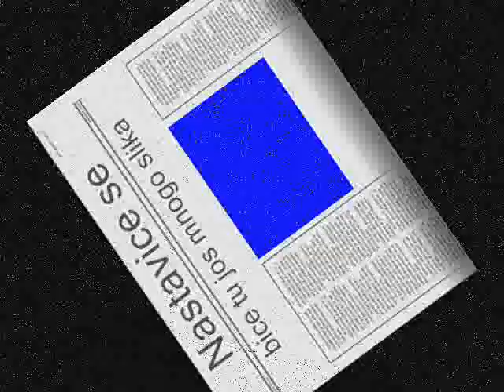slike s posla rstel.net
rad na terenu